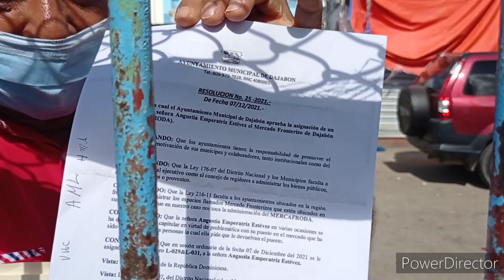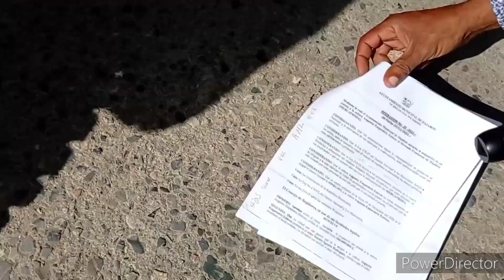Personal de la alcaldía de Dajabon agreden a miembros de la prensa durante desalojo de comerciante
Autoridades municipales encabezadas por el alcalde utilizan la fuerza policial y militar para desalojar de su puesto de venta a un comerciante del mercado fronterizo el cual se encuentra en delicado estado de salud.

Según la resolución firmada por 3 de 7 regidores y el alcalde municipal Santiago Riveron, alegan que dicho comerciante no ha cumplido con el pago.

En el lugar personal del mercado y la alcaldía  impidieron de manera violenta la entrada a los medios de comunicación que intentaban cubrir las incidencias del desalojo.

De su lado los comerciantes ven como un atropello a los comerciantes y expresan que el mercado ha sido privatizado por la alcaldía.